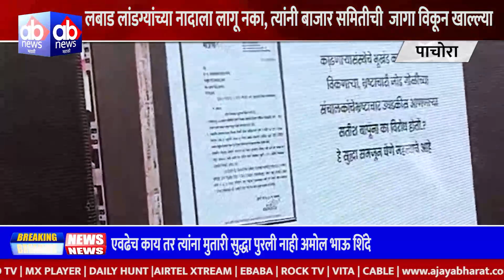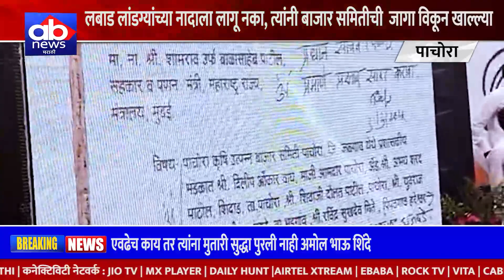लबाड लांडग्यांच्या नादाला लागू नका, त्यांनी बाजार समितीची जागा विकून खाल्ल्या अमोल भाऊ शिंदे